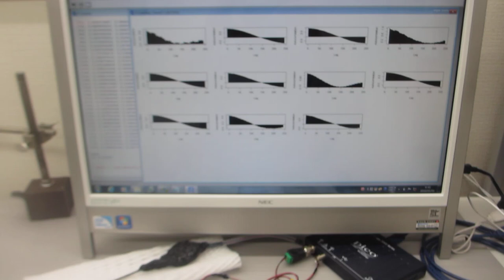超音波テスターＮＡ（オシロスコープ100MHzタイプ）の超音波発振機能を利用した実験（超音波システム研究所）